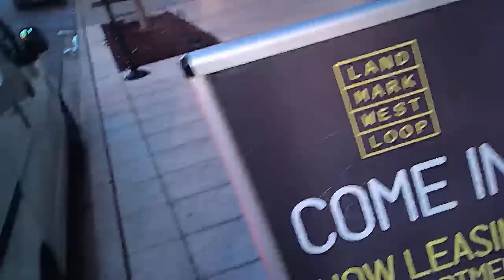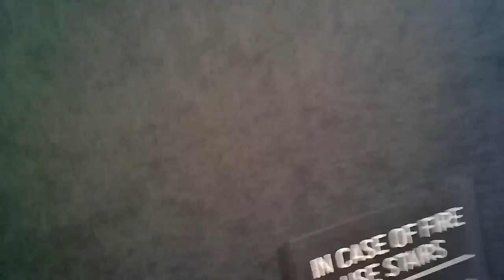Man with pitbull involved in sorcery